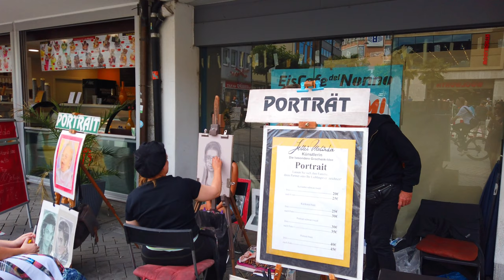Heilbronn City 4K Vlog I Neckar River I German City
Hello Viewers ,

I hope you like this vlog and my city Heilbronn . The city is located on the Neckar , only 50 km away from stuttgart .The city is really beautiful with vineyards and international inhabitants . There are lot of IT Companies for the Techies and Heilbronn University provides a outstanding study platforms .
I like my city so much . Christmas time the city looks amazing .
Its worth to visit once if u living in germany or any part of globe.